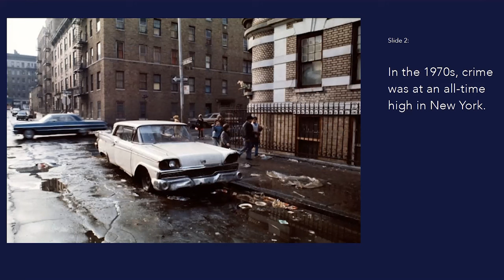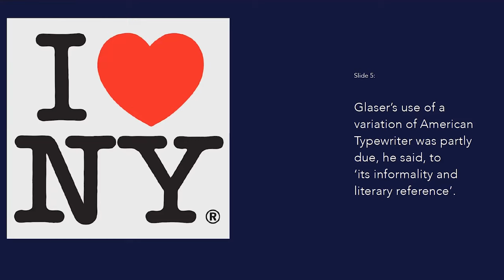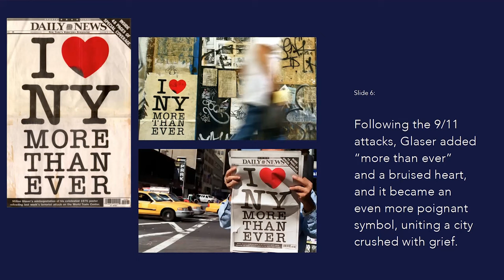Graphic design masterpieces - Why does this design work - I Love New York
Masters Design Lab's senior faculty member Kathryn Samson explains the ins and outs of the iconic I Love NY logo masterfully designed by Milton Glaser.